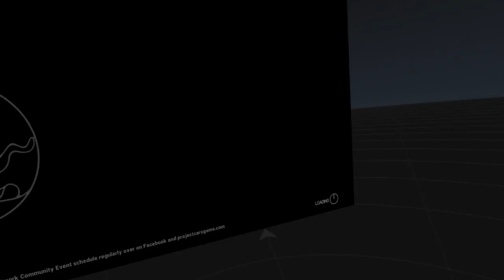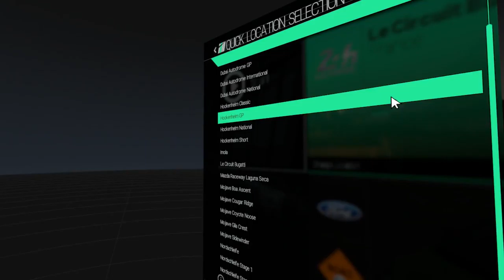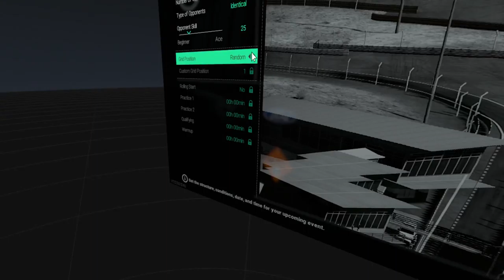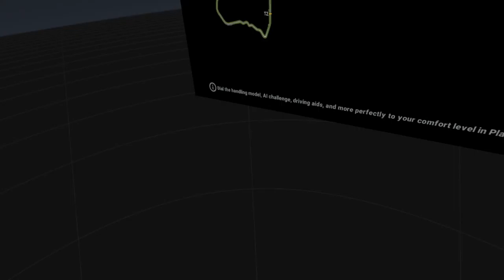Project Cars VR